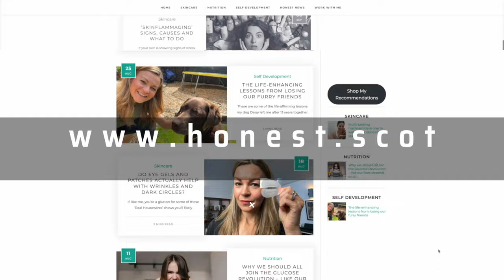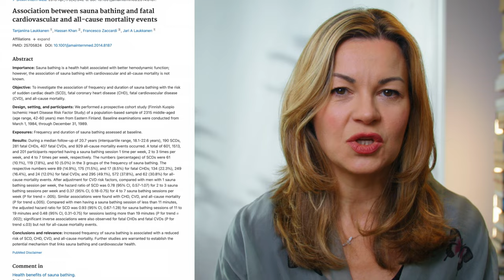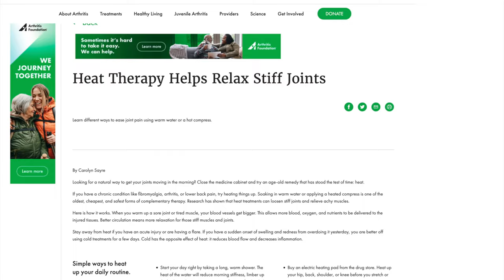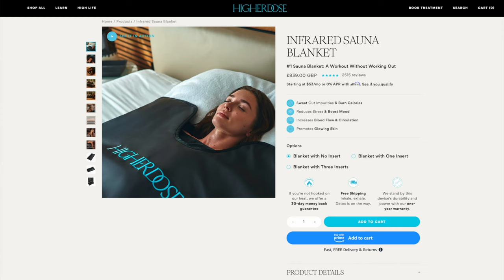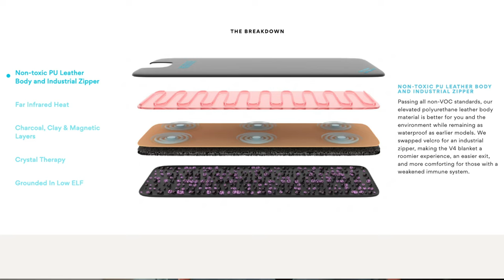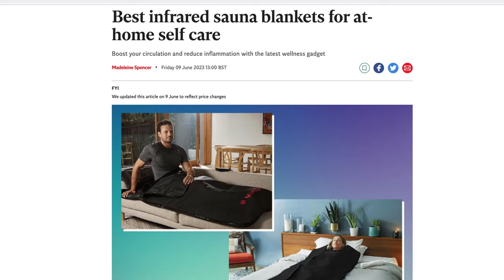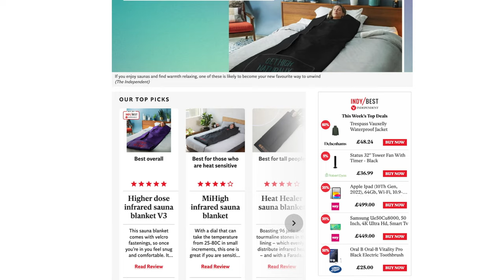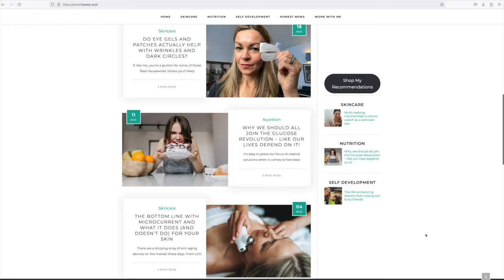How sauna bathing SLOWS aging + HigherDOSE infrared blanket review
In this video I explore the restorative power and health benefits of sauna bathing and heat therapy.
I also discuss why I use an infrared sauna blanket from HigherDOSE and share my review of this product.
Follow my weekly blog for more info on how to age well

TIMESTAMPS:
00:00 Intro
00:43 Proven sauna heat therapy benefits
01:54 How does heat therapy work on the body?
03:18 Heat shock proteins
04:08 About HigherDOSE infrared sauna blanket
05:31 Using an infrared blanket
07:28 Safety
08:51 Alternatives